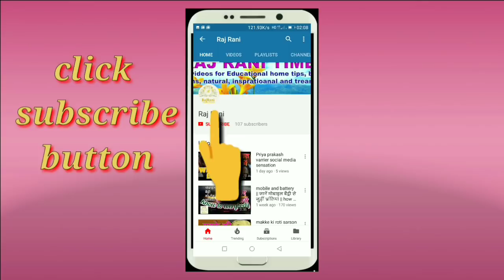Whipped cream | बिना इलेक्ट्रिक बीटर बनाएं व्हिपड क्रीम | bina electric beater banaye whipped cream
mixie whipped cream, how to make whipped cream in blender, how to make whipped cream in mixie, how to make whipped cream without beater, blender whipped cream recipe,

Karele ki sabji banane ki vidhi
करेले की सब्जी बनाने का तरीका

|| RajRani ||
|| Raj Rani ||